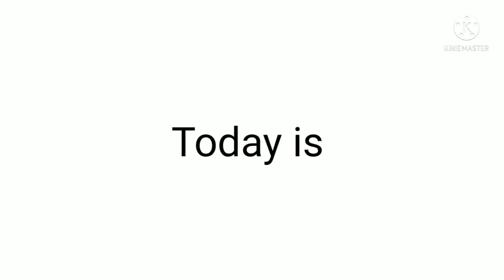Happy Birthday Fact Sci Guy 🎉🎉